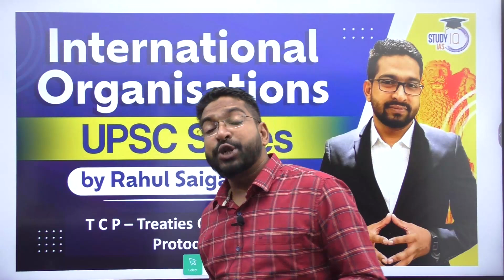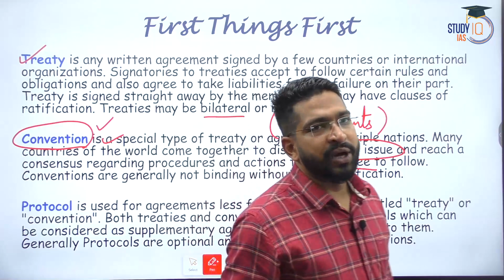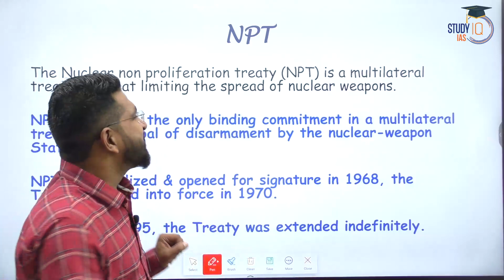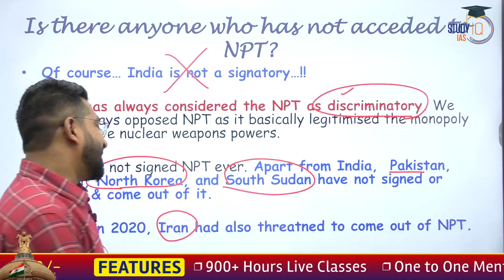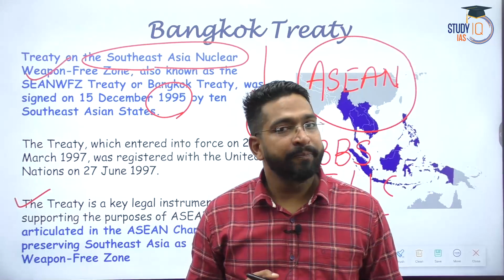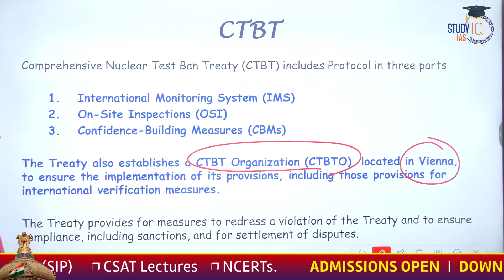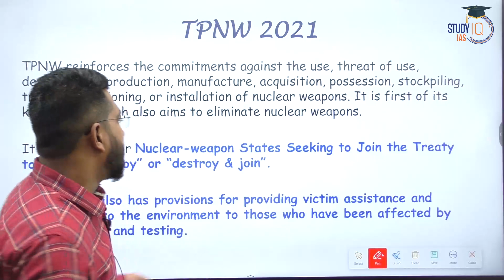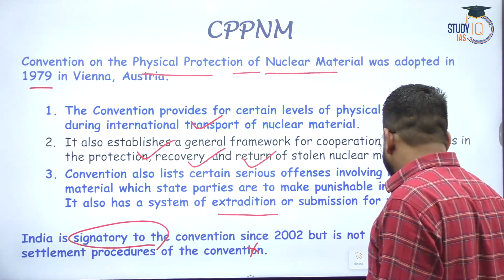International Organisations - Treaties Conventions Protocols | UPSC Series - Lecture 1 | StudyIQ IAS